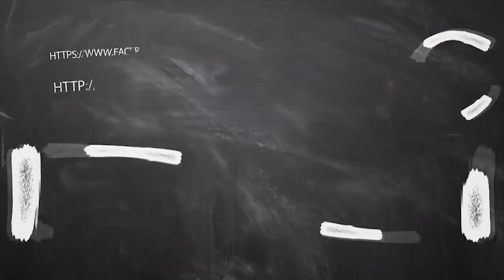18.09.2019 - இன்றைய ராசி பலன் | Today Horoscope 18.09.2019